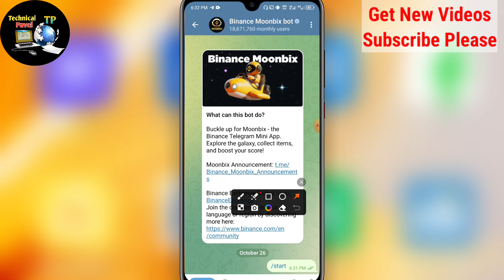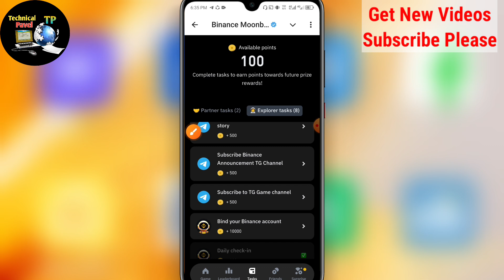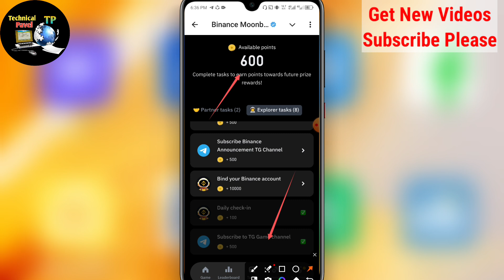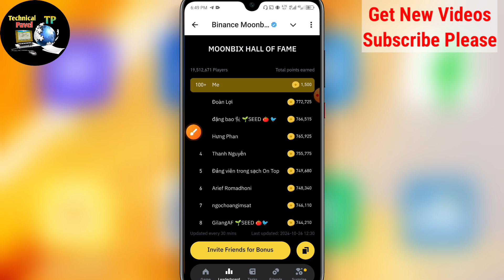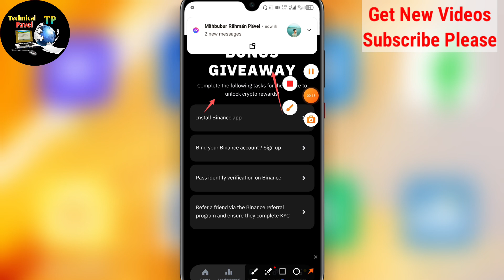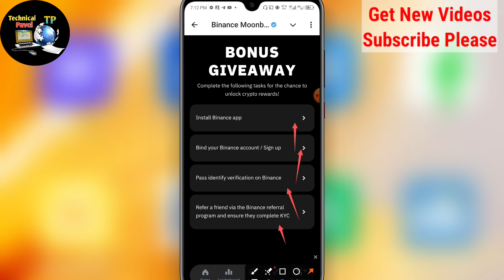Binance Moonbix এ কিভাবে কাজ করবেন। Binance Moonbix থেকে সবার টাকা ইনকাম হবে। Binance Moonbix Bot